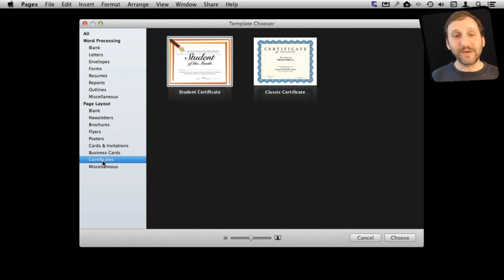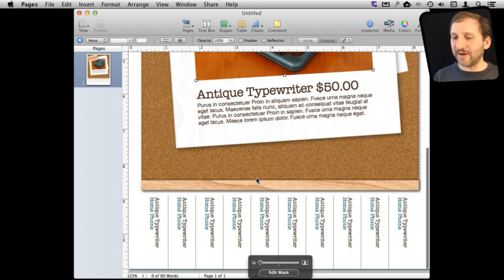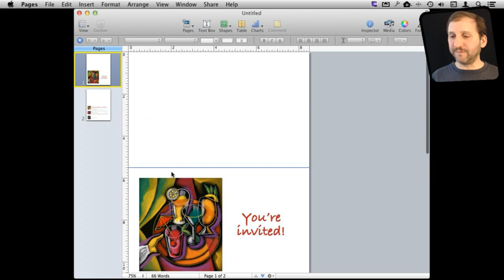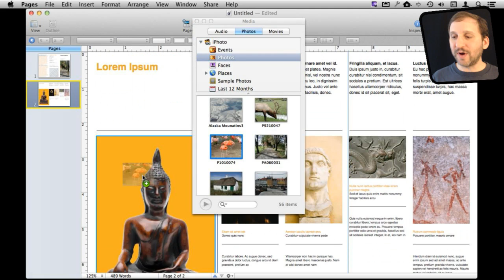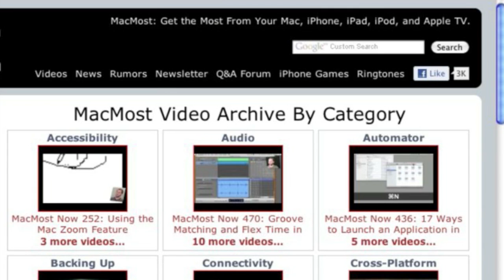Useful and Fun Pages Templates (MacMost Now 799)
Pages comes with templates that can make creating documents easy. For instance, you can use one of the certificates templates to make up fun awards for home or work. You can use the flyers templates to create for sale signs to post in your neighborhood. You can also use templates to make quick newsletters and brochures. You can get more templates from the Mac App Store.